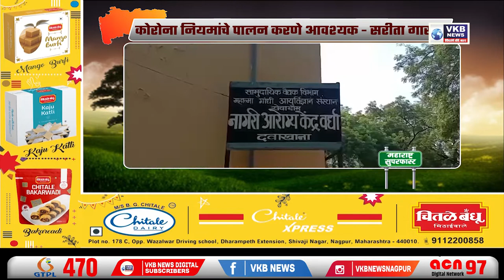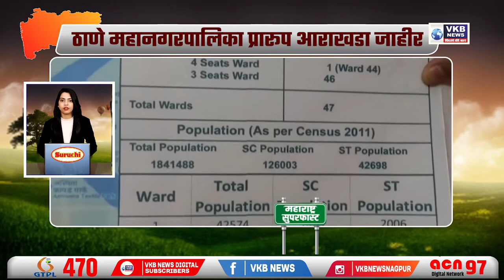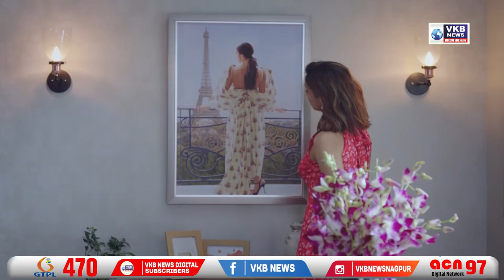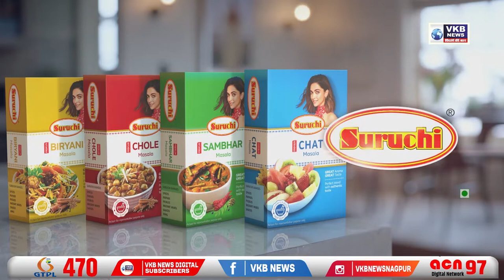परीक्षा ऑनलाईन घेणे राहील योग्य - उज्वल निकम